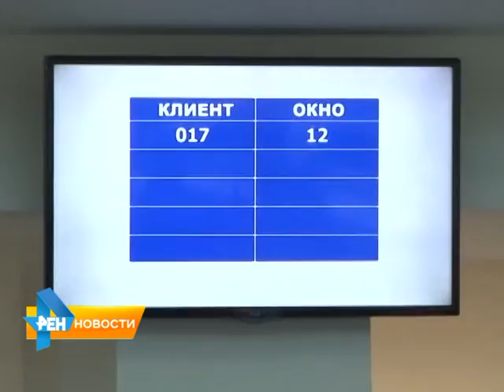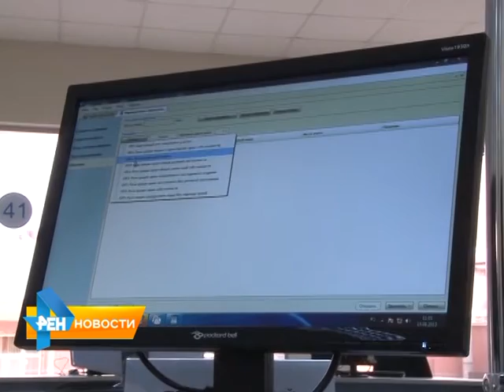В России появится крупнейший центр обработки госданных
В России появится крупнейший в Европе центр обработки государственных данных - ЦОД. Строительство первого ЦОДа, совместно с "Росэнергоатомом", уже заложен. Эти
новшества и другие законодательные инициативы смотрите в нашем обзоре от 29 декабря 2015 года.